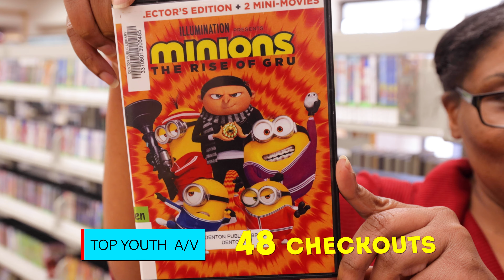Top Library Checkouts of 2023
Wow, Denton! You checked out over ONE MILLION items from Denton Public Libraries in 2023!! Take a quick peek at some of our most checked out items!